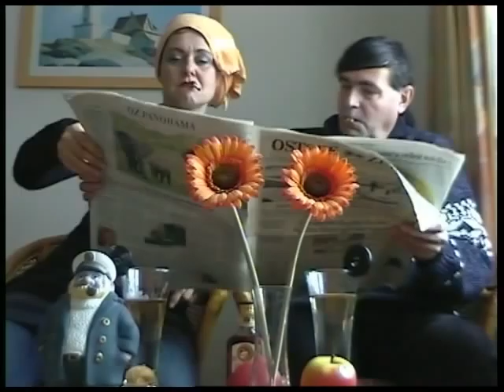HEIN & ERNA feiern SYLVESTER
The music that you hear in the back fromt this comedy video is taken from an obscure country song compilation called: 'God Less America'. The first song is called 'Rock 'N' Roll Killed My Mother'  fom the Hi Fi Guys. The second song is called '8 Weeks In A Baroom' fom Ramblin Red Bailey and the third  song is called 'Too Many Pills' fom Arkey Blue & The Blue Cowboys. Enjoy the video...